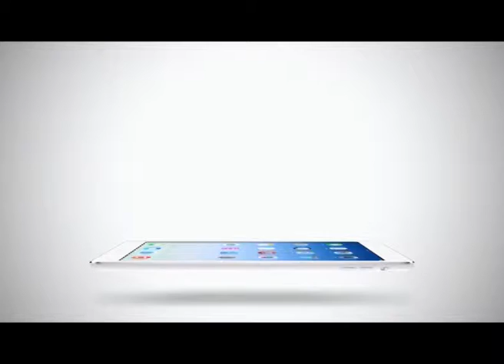Sport Today Extra | 11-02-2014 (2/2)